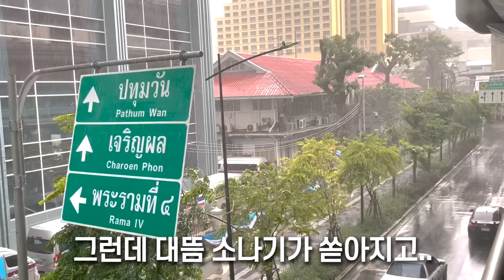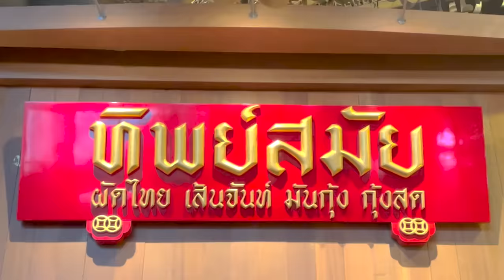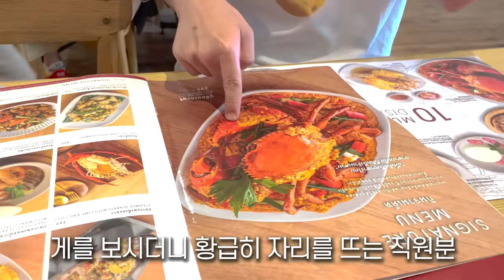입 터져서 허루종일 먹는 태국여행 vlog 2🇹🇭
입에 넣는 족족 다 맛있는 태국여행 브이로그 2탄🇹🇭